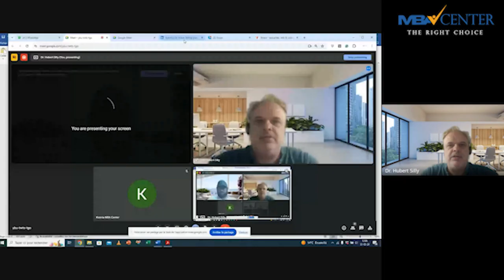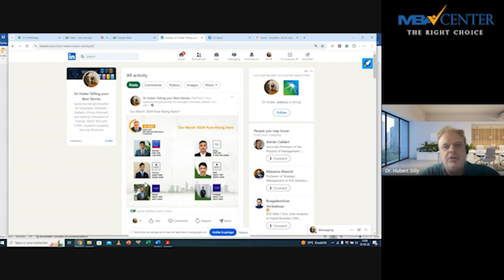On the Road to a top Grad school. A webinar with Manan, LBS MIM'2025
Embark on an insightful journey with Manan, a driven individual who transitioned from the realm of architecture to the prestigious Master's in Management program at the London Business School (LBS). In this exclusive webinar, join Dr. Hubert, a seasoned GMAT and admission expert, as he interviews Manan about his remarkable journey and aspirations.

Manan's transition from the School of Planning and Architecture (SPA), Delhi, to LBS's esteemed program offers a unique perspective on career transitions and the pursuit of excellence. As he shares his experiences, attendees will gain invaluable insights into navigating the challenges and seizing the opportunities inherent in such a transformative journey.

Throughout the webinar, Manan will delve into his motivations, the application process, and the pivotal role of interdisciplinary interests in shaping his career path. With a keen focus on his aspirations in real estate and consulting, Manan's journey underscores the importance of strategic decision-making and leveraging diverse passions to carve out a fulfilling career trajectory.

From his deep-seated interests in financial markets, behavioral economics, and international relations to his passion for football, Manan exemplifies the multifaceted nature of success in today's dynamic professional landscape. Attendees will not only glean practical advice on excelling in academia and beyond but also discover the power of interdisciplinary pursuits in fostering innovation and leadership.